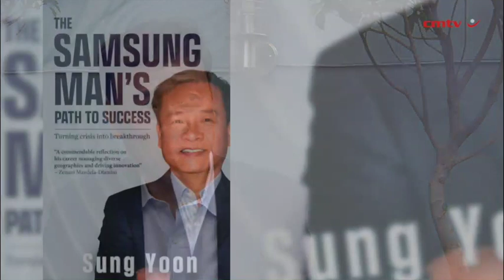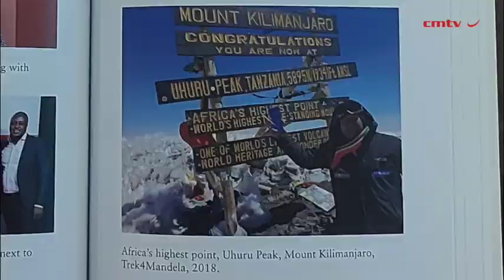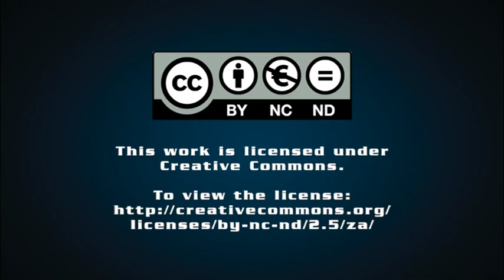The Samsung Man’s Path to Success: Turning crisis into breakthrough – Sung Yoon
Former President and CEO of Samsung Africa, Sung Yoon is a firsthand witness to Samsung’s remarkable journey to becoming a global world-leading brand. Over his 32-year career in sales with Samsung Electronics, he contributed in numerous capacities, heading up sales over three different overseas assignments and successfully spearheading the development of the Africa business over four years in the face of countless challenges.